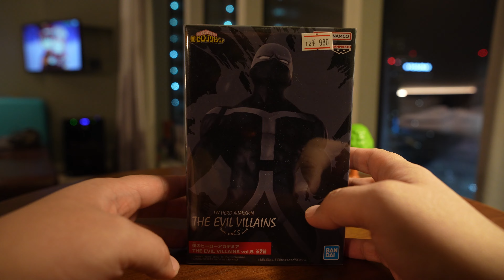Twice My Hero Academia The Evil Villains Vol.5 Banpresto Anime Figure Unboxing 4K